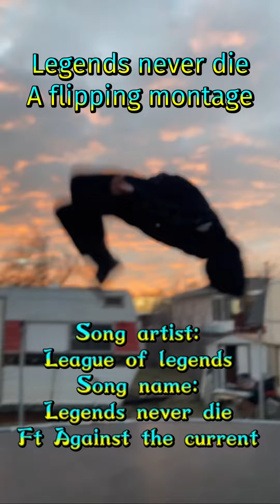Legends Never Die. (Flipping Montage) The Journey.